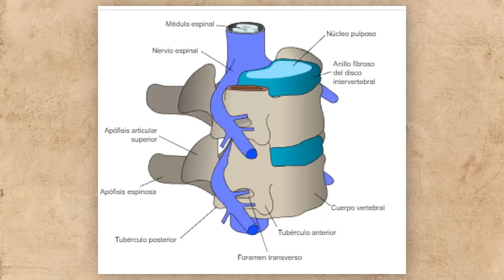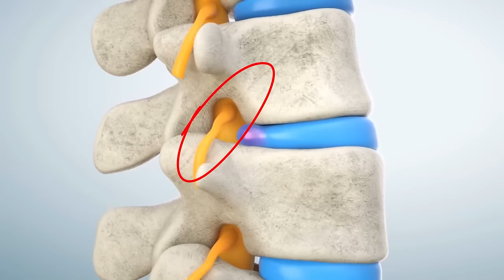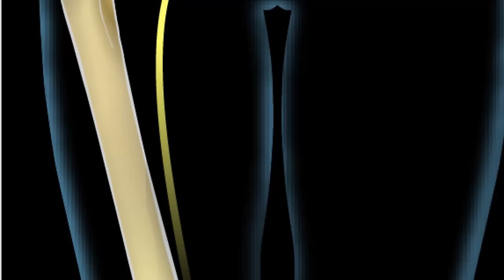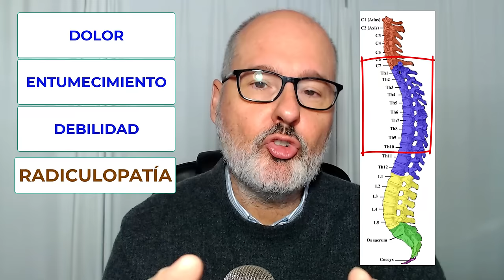HERNIA DISCAL: SÍNTOMAS, CAUSAS y SOLUCIONES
Suscríbete a mi lista de correo Una HERNIA DE DISCO (o DISCAL) es una problema médico que consiste en que núcleo pulposo de un disco intervertebral, ubicado entre dos vértebras de la columna, se desplaza por ruptura de su anillo fibroso y puede comprimir el tejido nervioso circundante dando síntomas radiculares: dolor, entumecimiento o debilidad en las extremidades del cuerpo.. Puede ocurrir debido a muchas causas, incluida la degeneración relacionada con la edad, el trauma, el uso excesivo y otras problemas como la artrosis.

Contenidos:

0:00 Introducción
0:15 ¿Qué es una hernia discal?
1:19 Diferencia entre protuberancia y hernia discal
2:07 ¿Qué es una ciática?
2:35 Sintomas de hernia discal
4:41 Síntomas de alarma
5:56 ¿Puedes tener hernia discal sin síntomas?
6:41 ¿A qué edad suele aparecer?
7:03 ¿Cuál es la localización más frecuente?
7:30 ¿Qué hernia discal lumbar es más frecuente?
8:02 ¿Cuál es la causa de la hernia discal?
8:42 ¿Quién tiene más riesgo de hernia discal?
10:30 ¿Cómo sabes si tienes hernia discal?
12:18 ¿Cómo prevenir?
13:12 ¿Cuál es el tratamiento conservador?
15:39 ¿Cuál es la forma más rápida de curarla?
15:57 ¿Afectan el estrés, ansiedad y el insomnio?
16:35 ¿Cuánto tarda en curarse una hernia de disco?
16:49 ¿Puede curarse sola?
18:08 ¿Qué pasa si no haces tratamiento?
18:48 ¿Qué colchones y almohadas se recomiendan?
19:29 ¿Cómo sentarse si tienes hernia discal lumbar?
20:30 ¿Qué deportes puedes o no puedes practicar?
21:25 ¿Cuántos pacientes necesitan cirugía?
21:35 ¿Por qué y qué cirugía hace en la hernia discal?
22:31 ¿Cuál es el porcentaje de éxito de la cirugía?
23:00 Vídeos recomendados

De Henry Vandyke Carter - Vertebral column image.- From: Henry Gray (1918) Anatomy of the Human Body (See &quot;Libro&quot; section below)- Altered by User:Uwe Gille, Dominio público,

By Laboratoires Servier - Smart Servier website: Images related to Disc herniation, Skeleton and bones and Bones -- Download in Powerpoint format.Flickr: Images related to Disc herniation, Skeleton and bones and Bones (in French)., CC BY-SA 3.0,

★ Sígueme